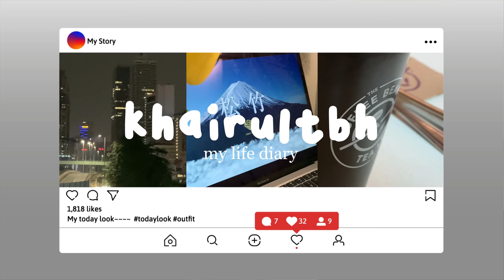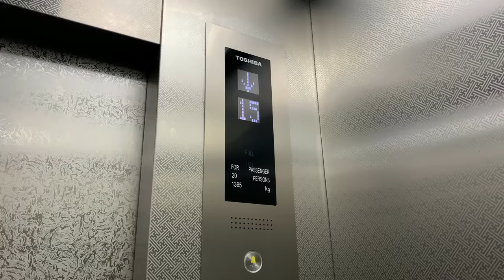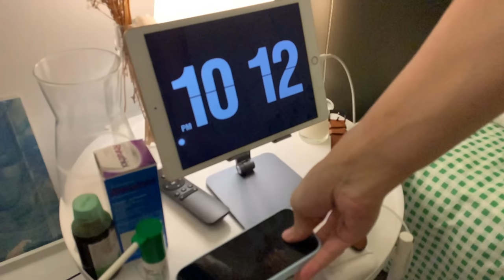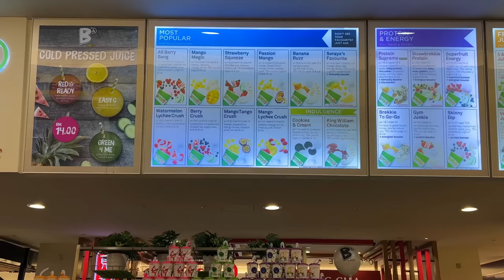The truth life of a 24 years old banker: weekend work, 12-14 working hours, a never ending cycle🤧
Hi everyone!
If you guys were wondering where i have been missing, actually I have just recovered from Covid 19 symptoms and still regaining my energy back to work and making vlogs. It was an unpleasant experience going through it but thankfully i managed to gradually recovered. In this vlog, I want to show you guys life as a banker as transparent as possible. It may not be a similar to other bankers out there but this is merely my experience working with this company. Also, apologies for the short vlogs since it was tiring to vlog while working at the same time ☹️ at last, hope you guys enjoy this vlog and skrrt skrrt! - Khairultbh

1. Music by Lukrembo - Branch

2. Music by Lukrembo - Bread

3. Music by C.JAMES - Got You

4. Music by Mathew Rodriguez - Only Friend

5. Music by Lukrembo - Waiting